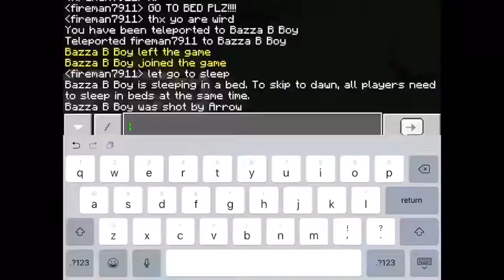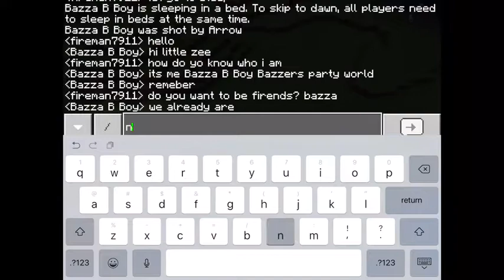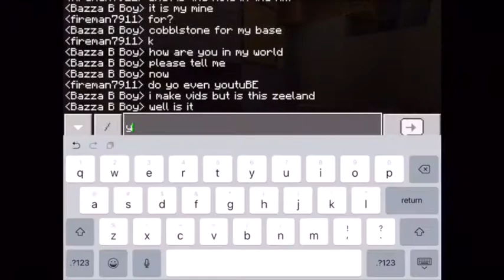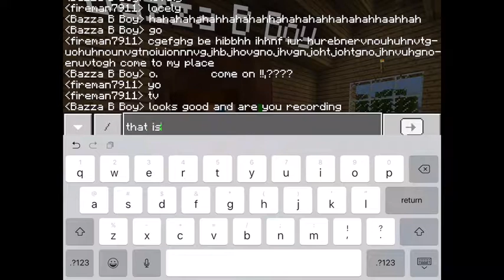Zeeland episode 9 more exploration